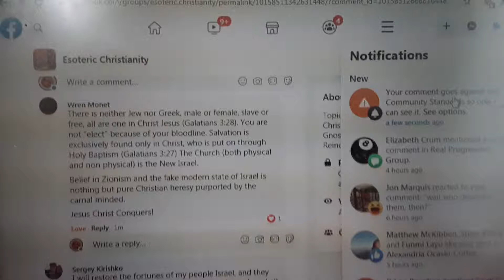Facebook kk STILL censoring to Protect Trump